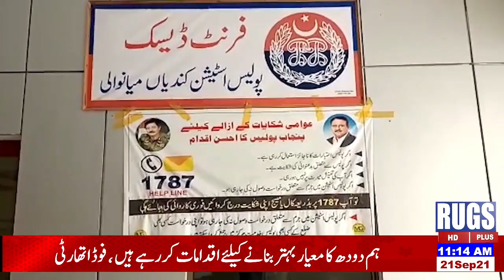update news 11:10am 21Sep2021 rugsnews